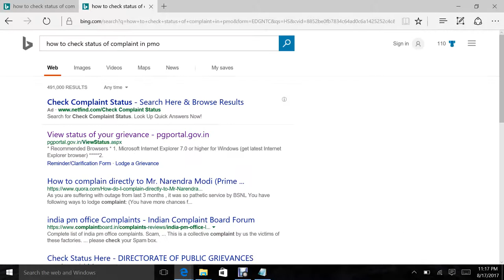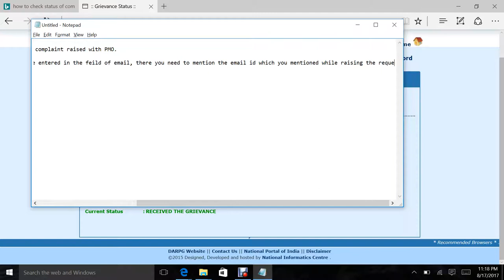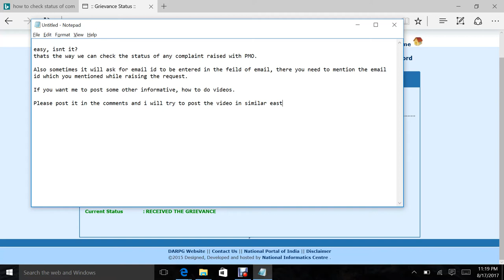how to check status of complaint in pmo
This video will help you to know how to check the status of your complaint raised in Prime minister office in India.